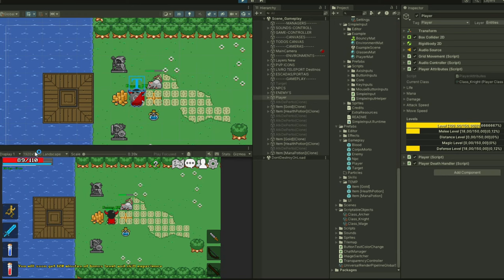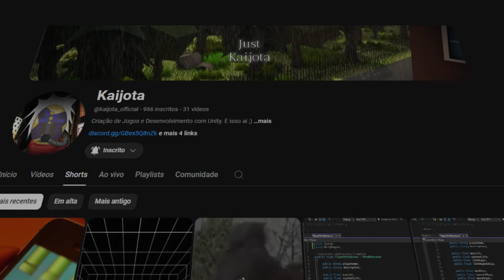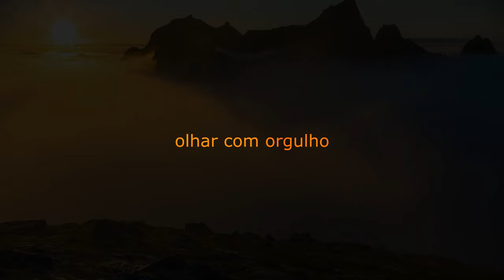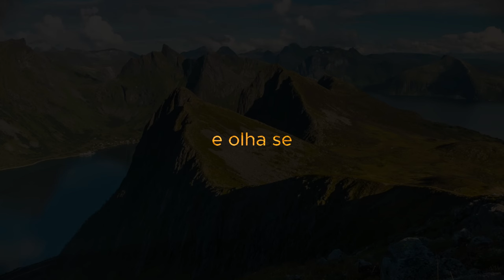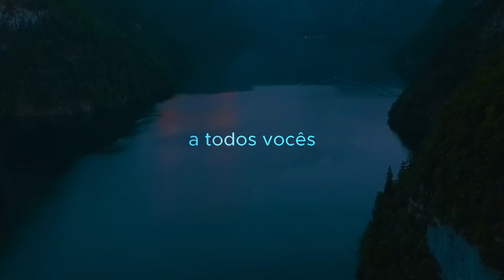Desistir? QUANDO UM SONHO TE APRISIONA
Bom esse é um desabafo sobre meu cotidiano e queria conversar um pouco com vocês, afinal todos temos momentos ruins. Desenvolver jogos sempre foi um sonho, e ainda é, mas ao mesmo tempo é cansativo, e as vezes sinto que me aprisiona. Espero que possa servir de algo para quem também não estiver se sentindo bem.

Um grande obrigado ao meu incrível editor, o  @SrLunático  e à equipe do Tentacles Interactive que tanto ajuda esse canal, sem eles nada disso seria possivel.